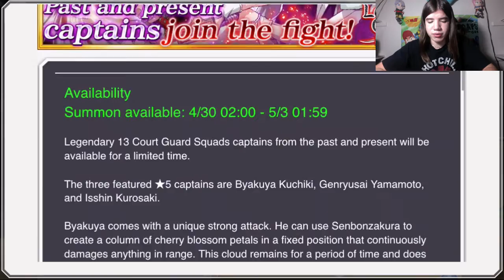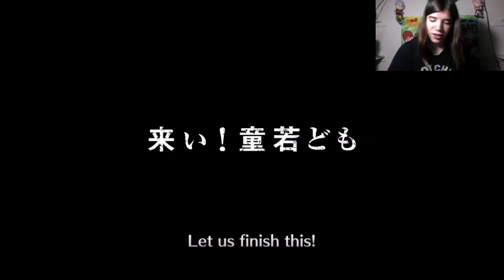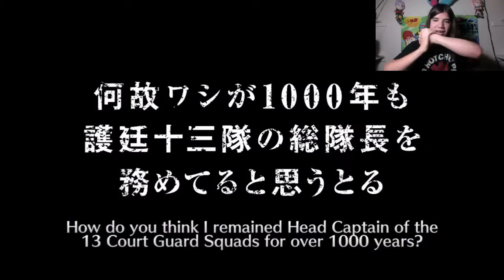Bleach Brave Souls: Legendary Captains Summoning! 300 Soul Orbs!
I want that Isshin! :O